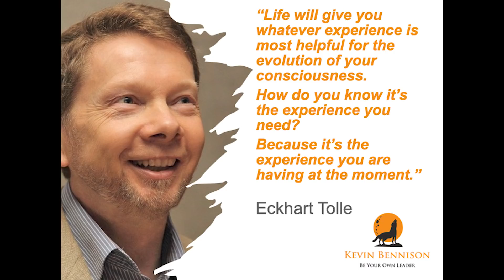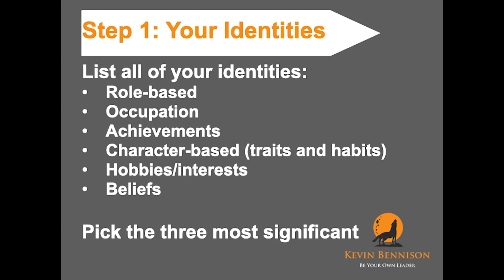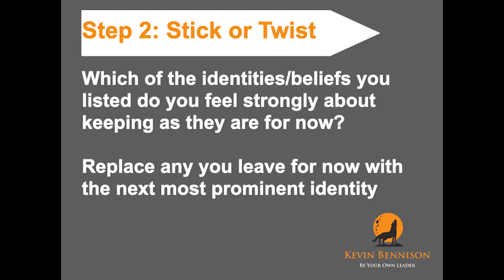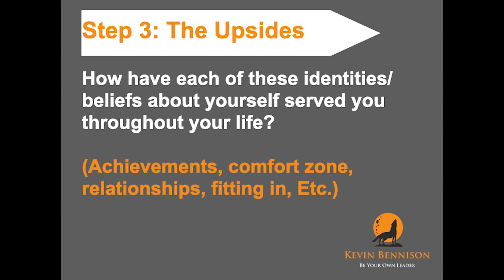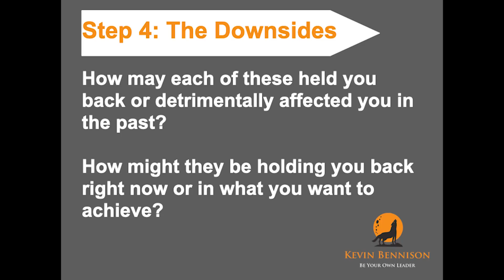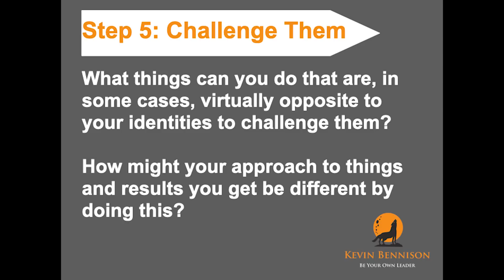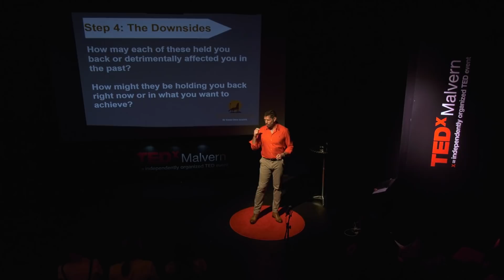Challenge Your Identity – Living a life of freedom and fluidity | Kevin Bennison | TEDxMalvern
Have you ever had one of those experiences when you thought you had it all sorted, then life chucks you something that completely dismantles your reality? We’ve all been there to varying degrees, haven’t we? It can be devastating – causing great despair or creating a huge void in one’s life.

What can make it worse is if we have become heavily attached to and reliant on the identity that is broken down by a strike from life – living through it and reinforcing in our actions, attitudes and behaviours. We may have created one or more of our own identities, or we may have adopted them from the beliefs and opinions of others.

‘Challenge Your Identity’ is about becoming aware of our identities, understanding how they impact our lives, then becoming less defined by them so that we can live a life of greater freedom and fluidity.

SPEAKER BIOG:
Since his time as a Paratrooper in the Royal Engineers during his early twenties, Kevin has had strong desire for personal growth and a curiosity for what makes effective leadership. Over the past twenty years, he has experienced some great successes and challenging failures – then taken the lessons from these to help others in finding success on their terms.

Kevin has a niche speciality within the construction industry – helping organisations, managers and operatives become more technically competent, as well as improving their effectiveness as a leader.

Away from work, Kevin is a father to four sons, aspiring mountain leader and has been a successful competitor in martial arts. For me, life is about synergising – taking all of the different elements, people and places, and putting them together to create something that is immeasurably more fulfilling and wonderful than it would be if focusing on the individual parts.

I am an entrepreneur, professional coach and trainer, Tae Kwon Do practitioner, family man, music fan, constant seeker of a better self, and crane operator.

Born and raised in Arbroath, a small fishing town on the East coast of Scotland, I left school at 16 with little to show for it. After spending two years as an apprentice joiner, and realising that dovetail joints and I were not really compatible, I joined the British Army as an 18-year-old. Once my initial eighteen months of basic and trade training were out of the way, I successfully completed P Company to become an Airborne soldier with 9 Parachute Squadron Royal Engineers. This talk was given at a TEDx event using the TED conference format but independently organized by a local community.